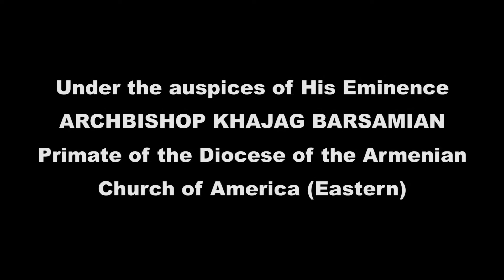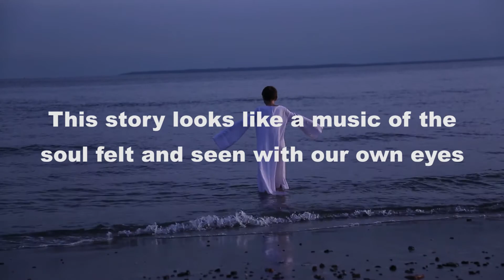The Monk opera Barsegh Kanachian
Barsegh Kanachian
MONK Opera

This story looks like a music of the soul felt and seen with our own eyes.
G. Sargsyan

He saved someone's life from the sea and gave his own life to the sea.
Characters of Monk opera live in two different worlds, in reality and in chimera. The setting takes place on an ancient island of  Sevan, where a church is built with the initiative of princess Mariam. Abbot is looking forward to the completion of the construction in order to be able to dedicate the power of God's Heavenly praise. The princess's brother and his daughter come to see Mariam's church on a raft. Stormy lake flips over the raft just due to young monk's self-sacrifice

Prince's daughter saves from drowning in the lake. Since that day young monk loses the peace of his soul and body. The prince's daughter, Seda, day and night, waking and dreaming, as a ghost visits the monk to enter the secular life. With the symbols of the lake and Seda, monk is exposed to many trials. Impressed by the image of the seductive Seda he strives to life, to the lake. At midnight, when the tremendous storm calms down and Seda leaves the island irreversible, the Monks wounded soul shatters the lake again. Monk's inner world is filled with Seda's magic illusions. Everytime, even at the moment of fervent prayer, the heat of the lake is heard and the word of repentance is mixed with Seda's vision.
Even in his dream, the monk is tied up and touching the girl's wet hair will represent a new sin. Stumbled Monk, day and night, is on the line of reality and intimacy. Magical dream leads the monk to the beach and it seems to be a human image of the lake angels that stick to him, whispering words of love and longing and it is only he who is alone. At the moment of these sad thoughts he suddenly remembers the mysterious Hermitage of distant times. The hermit has one answer in one word to all monk's questions, Ability Oblivion, Everything is fulite. The hermit is mixing the monk's thoughts more than it already was. Seda appears again and fills a hollow of vanity with deceptive beauty of dreams.

At the time of prayer the monk loses illusion bounderies, mixing his prayers with a dream. Seda appears again, calls him with her charming voice and takes him away from Pagan times. The monk falls into the beauty and enjoyment world, where Prince returns with victory and organizes a feast with his soldiers. To have a place next to the Prince the monk hits soldier to the ground, snatches the sword and worships the ancient gods. Having been in mixed and contradictory dreams, the monk refuses from desert, and chooses the world. Every night on lake Sevan staring at the sky, he is waiting for Seda's call. In his mind, the image of Seda is everlasting and for the last time calls him to the lake. The Abbot tries to stand up and keep the Monk behind the lake, but all Abbot's efforts are in vain. The Abbott sees him as a person with a spirited and spirited soul, but the monk's deviation from the way is accepted with disappointment, suffer and deep pain. His tragedy gets even worse as no longer being able to resist the visions of life, calls of secular character to the sun, the monk throws himself into the sea.